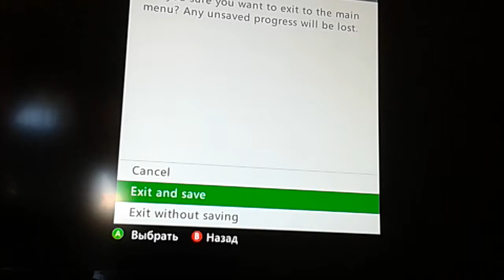Майнкрафт + Ило Мило продолжение 2#